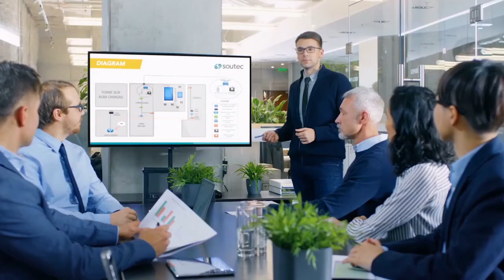Relaxing Music Chill Stress Piano relax